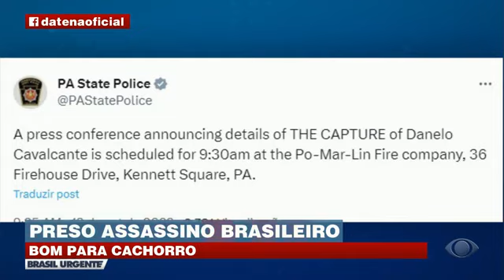FUGITIVO DO E.U.A É PRESO! DANILO CAVALCANTE,O "HOMI ARANHA" FOI ENCONTRADO ,TEVE ATÉ SELFIE 😐😁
FUGITIVO DO E.U.A É PRESO! DANILO CAVALCANTE,O "HOMI ARANHA" BRASILEIRO...OU RAMBO BRASILEIRO FOI ENCONTRADO ,TEVE ATÉ SELFIE 😐😁

FUGITIVO DO E.U.A É PRESO! DANILO CAVALCANTE,O RAMBO BRASILEIRO FOI ENCONTRADO ,TEVE ATÉ SELFIE 😐😁

DANILO CAVALCANTE FOI ENCONTRADO

O RAMBO BRASILEIRO

FUGITIVO QUE ESCALA PAREDE COMO HOMEM ARANHA

TEVE ATÉ SELFIE DA POLÍCIA AMERICANA COM O ASSASSINO FAMOSO
COM DIREITO A AUTÓGRAFOS KKKKKK